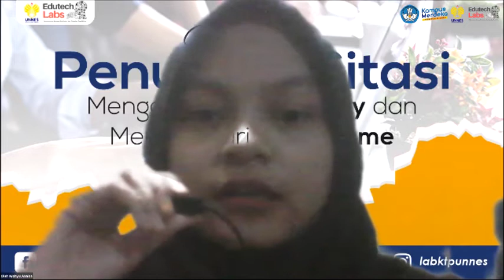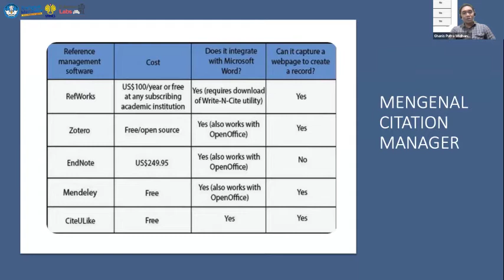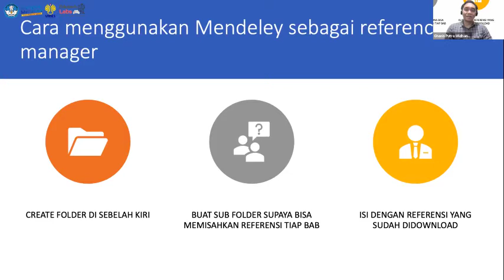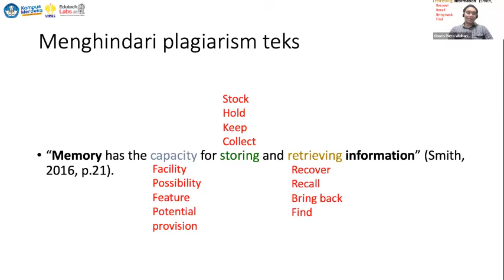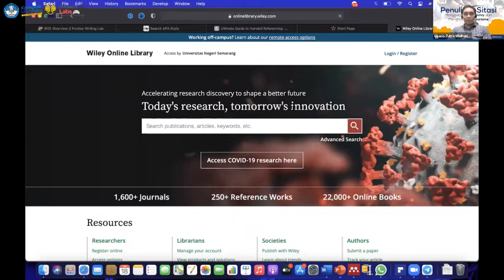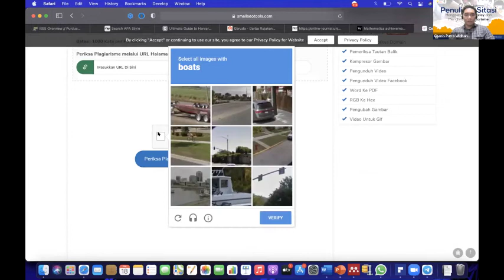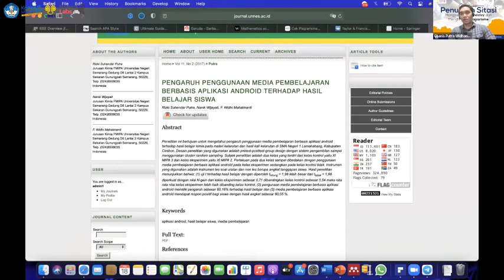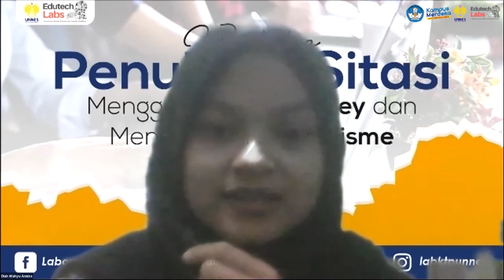Workshop Penulisan Cititation Menggunakan Mendeley dan Menghindari Plagiarisme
Halo semua!!! Teruntuk kamu yang ingin mempelajari atau memperdalam mengenai penulisan sitasi dengan menggunakan aplikasi Mendeley dan cara untuk menghindari plagiarisme, simak video berikut ini yaa 😊
🗣️ Narasumber:
 Ghanis Putra Widhanartho, S.Pd., M.Pd
(Dosen Jurusan Kurikulum dan Teknologi Pendidikan)
👤Moderator:
Natasya Ade Charissa
(Mahasiswa Jurusan Kurikulum dan Teknologi Pendidikan)